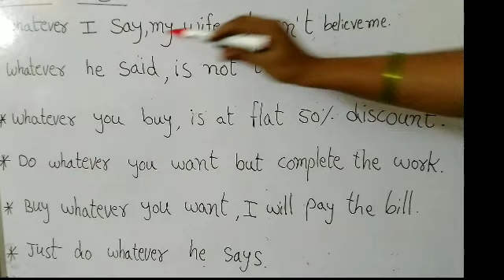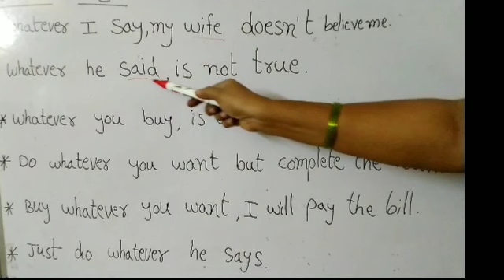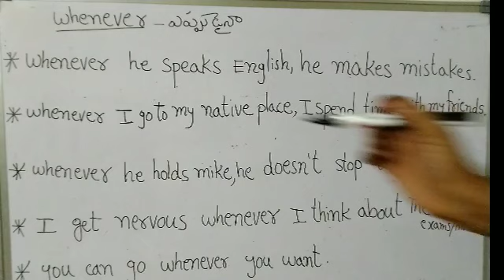Whatever, whenever, whoever, However explanation in Telugu.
I explained in this video about
Whatever, whenever, whoever, However in Telugu.